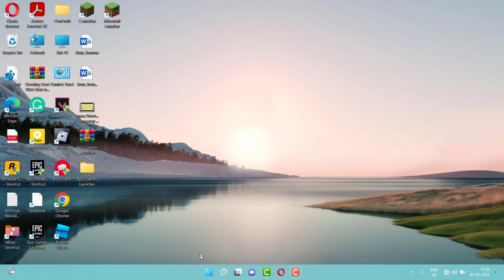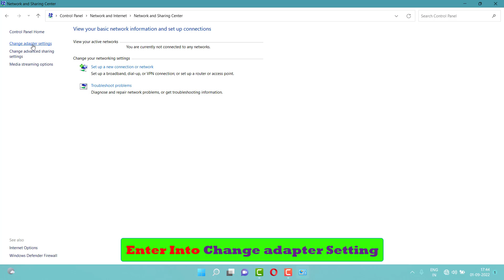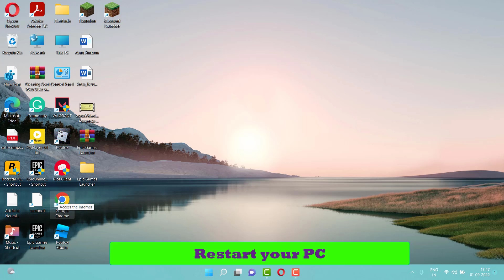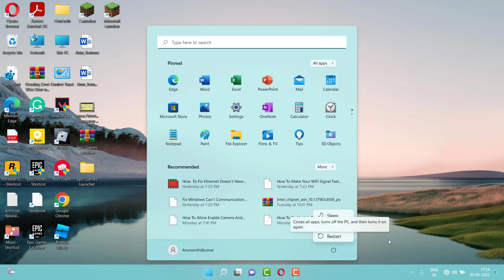HOW TO SET A CUSTOM RESULATION IN VALORANT || HOW TO CHANGE VALORANT RESOLUTION WINDOWS